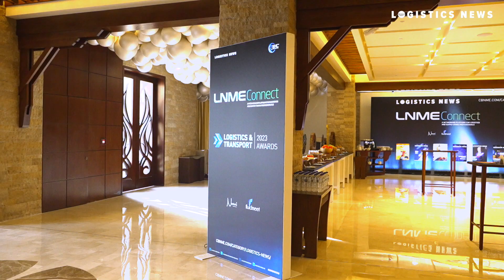highlights: LNME CONNECT 2023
LNME CONNECT was a networking platform launched by Logistics News ME for industry professionals to come together and MEET. GREET & CONNECT.

The event was hosted on September 22, 2023, at Sofitel Dubai The Palm.